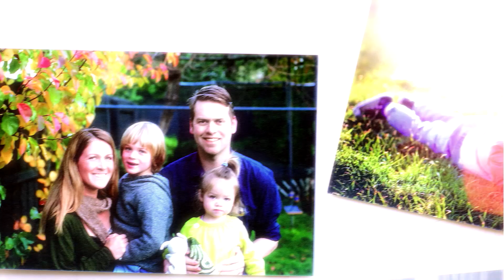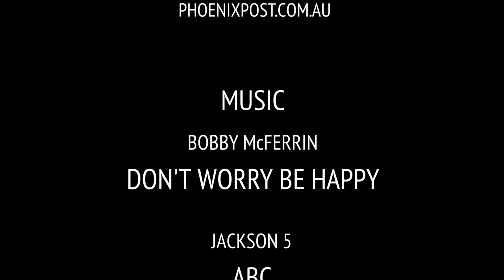'Two of a Kind' Short Documentary II Children with Autism Spectrum Disorder (ASD) II Friendship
A short documentary exploring the unique friendship of two young boys who are on the Autism Spectrum. Five-year-old boys Digby and Jonathan connected at an early learning centre two years ago and have since been inseparable. A moving story portraying two best friends who bring out the best in each other.

Directed, Produced and Edited by MARK SHABA
Director of Photography LOCHLAN GAY
Camera Operator NCK KEELY

Film and Television Students at JMC Academy